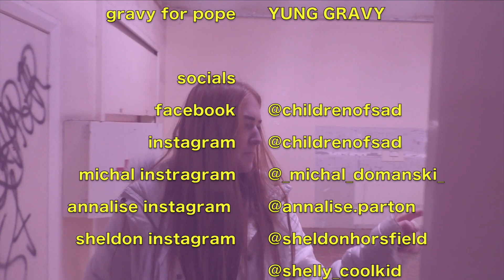P.E.N.I.S. Club - The Sad Children Show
Sad Children Present
P.E.N.I.S. Club

Church McGoye, acclaimed paranormal investigator and founder of the Paranormal Entities Not In Soul Club, (P.E.N.I.S. Club) brings you along with his crew into an abandoned building crawling with supernatural phenomenon.

Starring
Sheldon Horsfield
Michal Domanski
and Annalise Parton.

Directed By Michal Domanski
Filmed By Annalise Parton, Sheldon Horsfield, Michal Domanski
Edited By Sheldon Horsfield

Music
Braggin' Writes - J-Live
Imaginary Places - Busdriver
Gravy For Pope - Yung Gravy